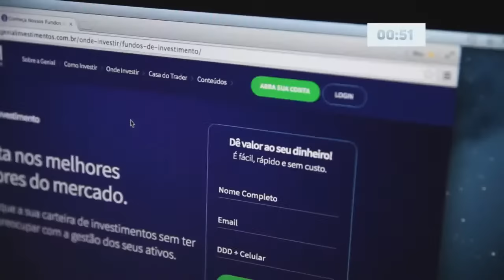🔴 Live | O que é o PIX e como ele vai ajudar você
O Banco Central vai lançar o PIX, uma plataforma de pagamentos instantâneos. Já estão inscritas para participar 982 instituições financeiras. O PIX possibilita o pagamento entre pessoas e a quitação de impostos de forma rápida e barata. Venha entender os detalhes em uma Live com o diretor de Organização do Sistema Financeiro e Resolução do BC, João Manoel Pinho de Mello. Participam da conversa o CEO do grupo Plural, Rodolfo Riechert, e o economista-chefe da Genial, José Márcio Camargo.